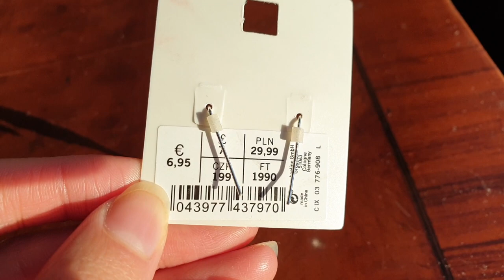🇲🇦 GET READY & COME TO A MOROCCAN WEDDING WITH ME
Hey guys! Last month I had the honor to go to a Moroccan wedding and in this video, I'm showing you how I got ready for that!

♡Music♡
Nassif B- Moroccan Music Style ( Free Instrument )
Eljay- No pressure

♡FAQ♡
- I'm from the Netherlands
- iMovie